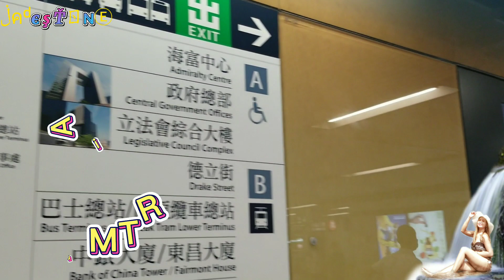Tamar Park Admiralty HongKong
Tamar Park is an urban park along Victoria Harbour in the Admiralty district of Hong Kong. It linking to the Central Waterfront Promenade creating a continuous green and leisure space between the Central and Wanchai districts in Hong Kong.

Here you will find grassy areas with sculptures and lots of people enjoying a break from the urban chaos of the nearby streets of HK. The area is presently being used as part of the Hong Kong Light Festival so you will find more installations than usual. These are lit up at night providing a bit of after dark entertainment for those who visit this winter.

📌 Tamar Park is also a good place to target for upcoming fireworks displays, particularly the Chinese New Year fireworks which will take place early next February

📌 Take advantage of sunny days at Tamar Park for grass galore and more! The harbourfront park and promenade in Admiralty features a huge grass area to picnic, kick a ball around, run wild or just chill out. For gorgeous views of Victoria Harbour, stroll (or scoot!) along the promenade path that leads to IFC.